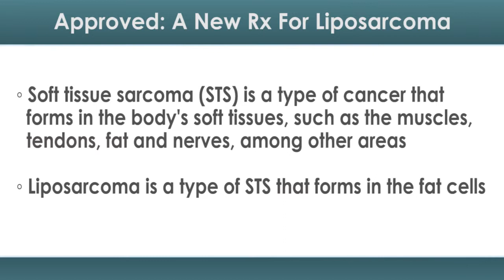Approved: A New Rx for Liposarcoma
his week, the US Food and Drug Administration (FDA) approved Eisai Inc.'s drug derived from sea sponge for a rare type of soft tissue cancer.

The drug, eribulin mesylate (brand name Halaven), was approved for liposarcoma patients who have already received chemotherapy that contained an anthracycline drug, and whose cancer cannot be removed by surgery or is advanced. Halaven was approved in 2010 for advanced breast cancer.

"Halaven is the first drug approved for patients with liposarcoma that has demonstrated an improvement in survival time," said Richard Pazdur, MD, director of the Office of Hematology and Oncology Products at the FDA’s Center for Drug Evaluation and Research, in a press release. "The clinical trial data the FDA reviewed indicates that Halaven increased overall survival by approximately seven months, offering patients a clinically meaningful drug."